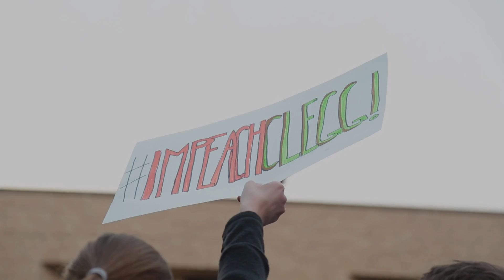A new era of student activism at Texas State University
On Mon. Feb. 5, 2018, over 100 students gathered at a student body hearing at Texas State University. Many students were there to protest against student body president Connor Clegg because of his 2014 and 2017 Instagram posts, which the group believes are racist.